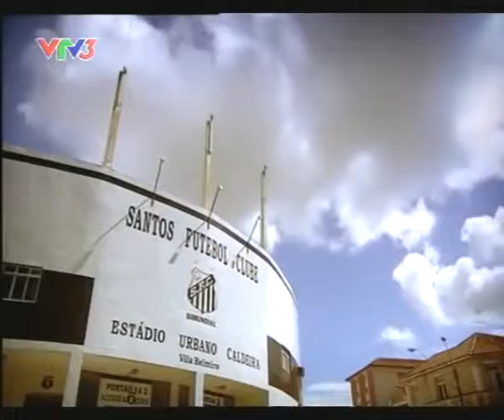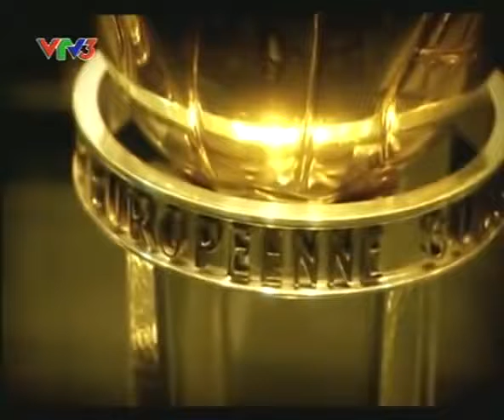Ngôi Đền Huyền Thoại Vua Bóng Đá Pele